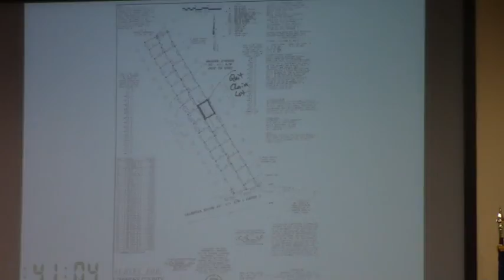6b. Quit Claim Deed for Abandoned Right of Way on Walker Ave. @ LCC Regular - 2016-10-11